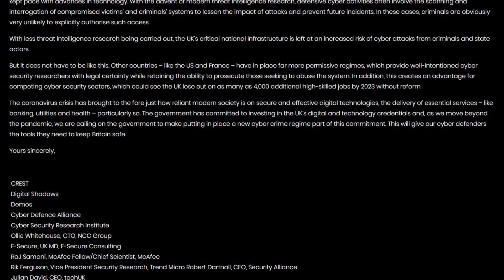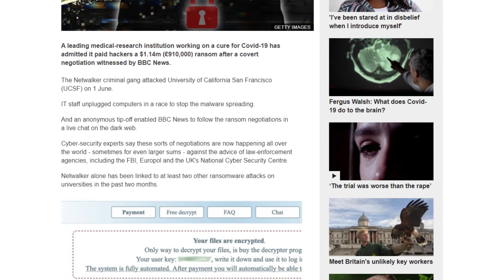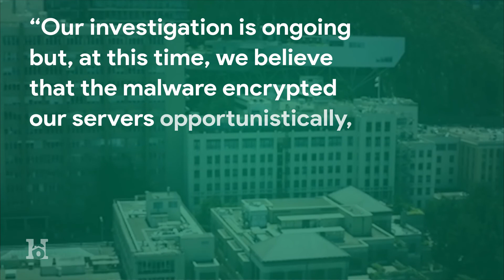UCSF Pays £1.14m Ransom, India app ban and Computer Misuse Reform – Infosec Round-Up, July 3rd, 2020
Welcome to the Hut Six Infosec Round-Up.

This week we are discussing India’s banning of Chinese apps, the US University’s $1.14m data ransom and, is the Computer Misuse Act in need of reform?

If you are interested in finding out more about Hut Six’s information security awareness training, head straight